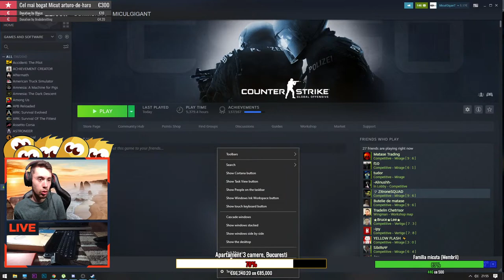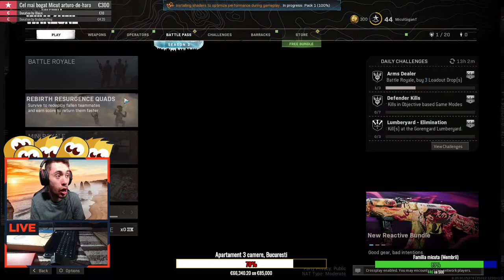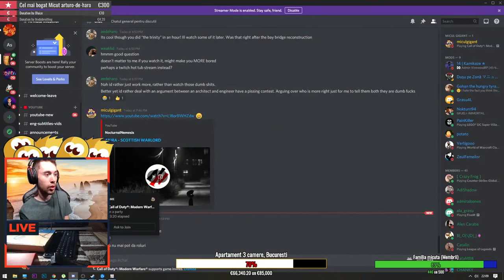[LIVE] Will this game be fixed?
Post office nr. 7, str. Șoseaua Giurgiului 119, Sector 4, Bucharest, Romania, postal code 042310